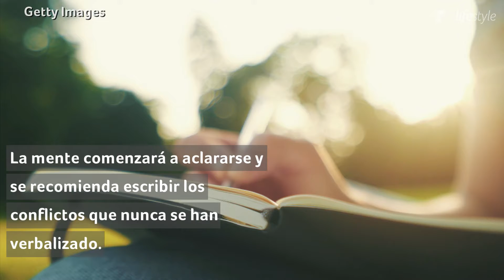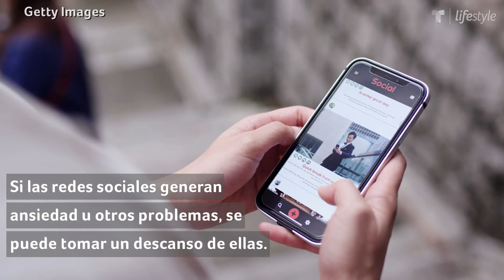¿Desintoxicación emocional? Así puedes saber si te hace falta | Salud | Telemundo Lifestyle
La desintoxicación no solo se usa para el cuerpo, ya que también se puede lograr con las emociones y así lo puedes hacer.